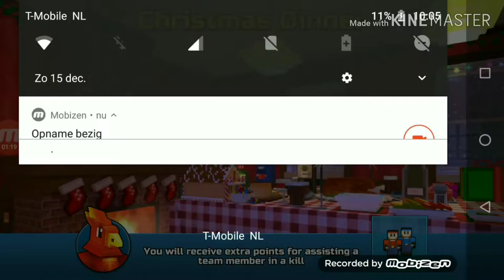Hard Corn -- Review -- ( PG3D)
Hello guys this time is the hard corn primary weapon. I hope you enjoy the video! 😁🔥